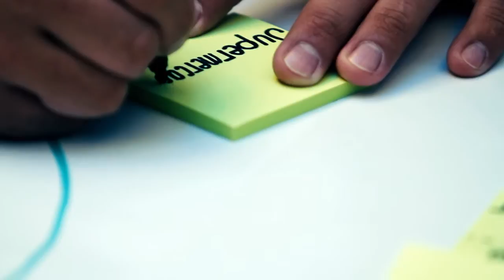Sustainability Snack. El pensamiento sistémico en el proceso de Diseño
El Departamento de Sostenibilidad del IED Madrid presenta al Dr. Víctor Martínez que nos habla acerca del pensamiento sistémico incorporado a las metodología de diseño y su potencial a la hora de abordar el proyecto con una visión holística.